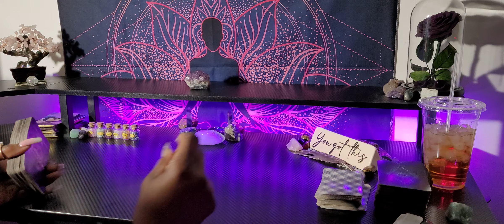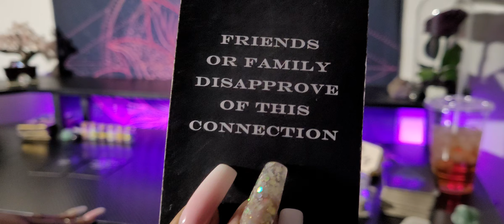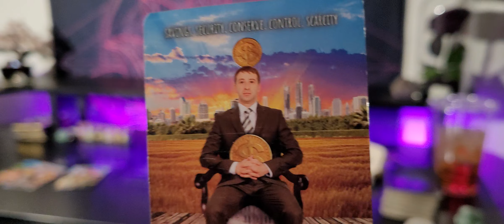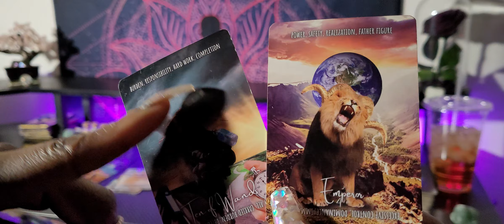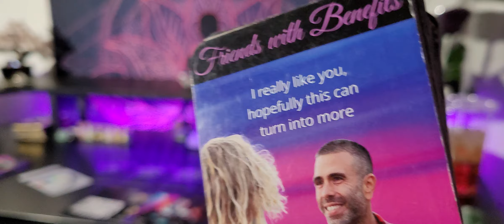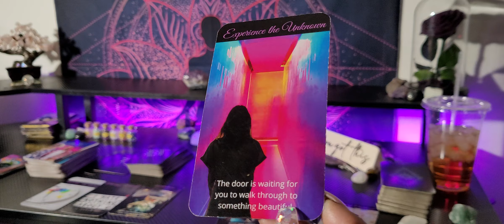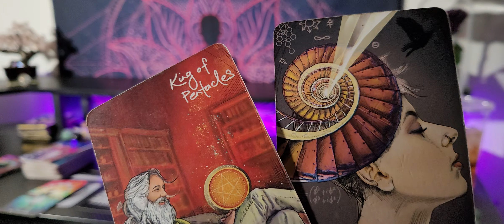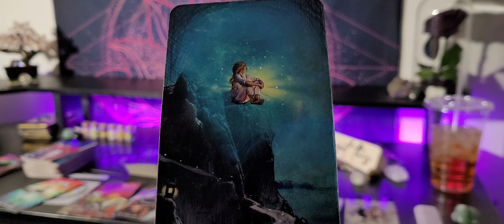♍ VIRGO /YIKES😩-WHAT EVER LOVE SPELL YOU PUT ON THEM WORKED‐GOIN CRAZY CUZ YOU IGNORE THEM!💜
PART 2.   👑KINGS & QUEENS👑

My ☀️♍
My  🌙 ♊